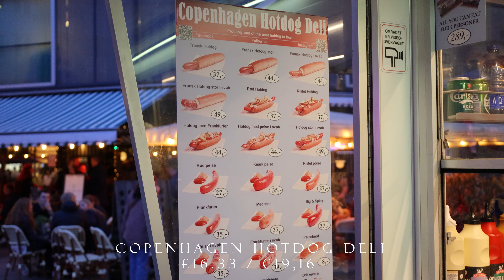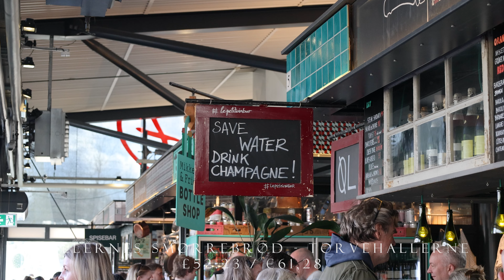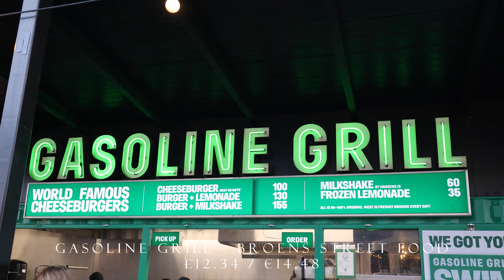What we ate in Copenhagen